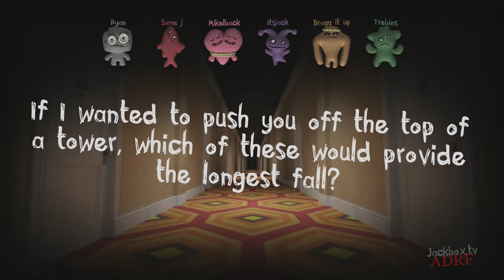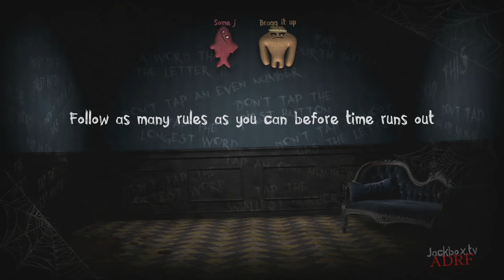Trivia Murder Party 2 - Gamers Don't Know The Kama Sutra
The gang is back in Jackbox Party Pack 6 in this Trivia Murder Party 2 gameplay.